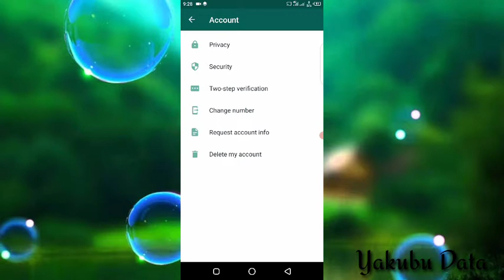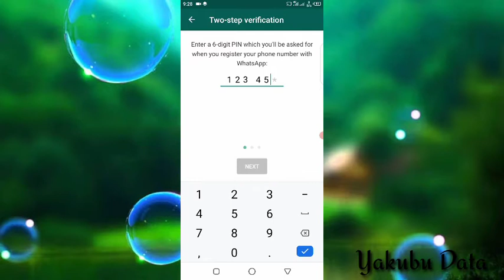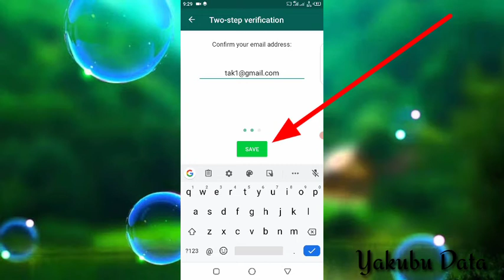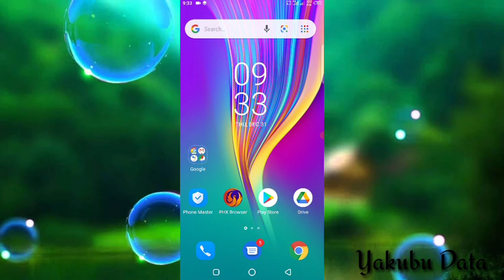Yadda Zaka Saka PIN A WhatsApp Dinka Wato Ka Kulle WhatsApp Dinka || Add PIN Lock To WhatsApp 2020.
Wannan Bidiyon Zai Nuna Muku yadda zaku  Kulle WhatsApp Dinku Da PIN yadda ba wanda zai iya budewa sai kai da kasan PIN din da ka saka.